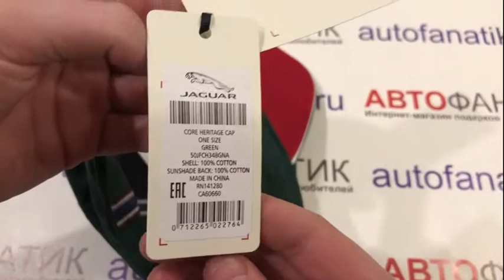Бейсболка Jaguar JFCH348GNA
Классическая кепка из 100% хлопка с вышитым спереди историческим логотипом в виде ромба. Контрастная красно-синяя отделка, контрастные проушины и металлическая пряжка сзади.
Артикул: 50JFCH348GNA